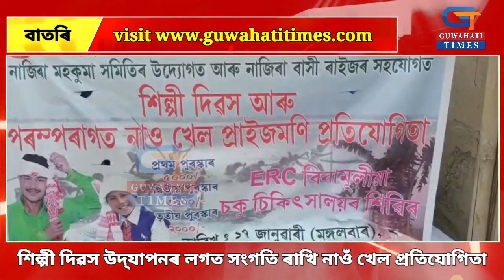নাজিৰাত শিল্পী দিৱস উদ্‌যাপনৰ লগত সংগতি ৰাখি নাওঁ খেল প্ৰতিযোগিতা।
নাজিৰাত অনুসূচিত জাতি যুৱ ছাত্ৰ পৰিষদ আৰু নাজিৰা মহকুমা সমিতিৰ উদ্যোগত তথা নাজিৰাবাসীৰ সহযোগত শিল্পী দিৱস উদ্যাপন কৰা হয়। আয়োজিত অনুষ্ঠানটিৰ লগত সংগতি ৰাখি অনুষ্ঠিত কৰা হয় প্ৰাইজমণি নাওঁখেল প্ৰতিযোগিতা। অনুষ্ঠানটিত উপস্থিত থাকে ময়ুৰ বৰগোহাঁই, আব্দুৰ ৰহমান, নুমলী দাস, সত্যজিৎ কৰ, তথা স্থানীয় ৱাৰ্ড কমিচনাৰ সকলকে প্ৰমূখ্য কৰি  আৰু বহুজন ব্যক্তি। অনুষ্ঠানটিৰ লগত সংগতি ৰাখি অনুষ্ঠিত কৰা হয়  এটি বিনামূলীয়া চকু পৰীক্ষা শিবিৰ আৰু কেইবাটাও সাংস্কৃতিক কাৰ্য্যসূচী।
নাজিৰাৰ পৰা ৰঞ্জিত সভাপণ্ডিত ৰিপ'ৰ্ট